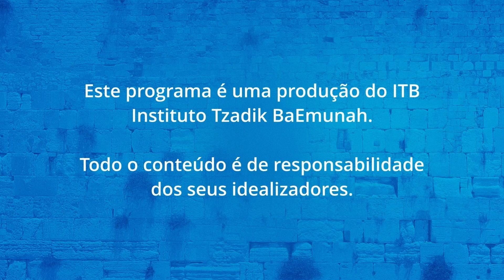Vestimentas Judaicas | Israel para Jesus | IPP Play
✅ Conheça a programação completa da IPP TV - sua web tv cristã 24h por dia:

Av. Doutura Ruth Cardoso, 6151, Pinheiros - São Paulo.